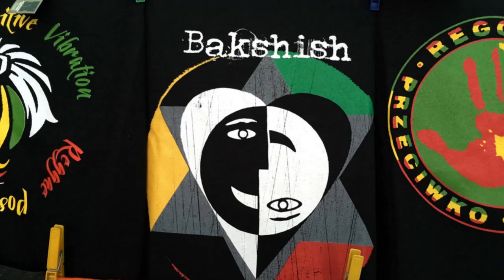BAKSHISH--Jah is my Driver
POLSKIE REGGAE. JEDNA Z CZOŁOWYCH POLSKICH KAPEL REGGAE Z KLUCZBORKA...WETERANI GATUNKU...BARDZO LUBIE..Album,,ONE LOVE,,1993 r